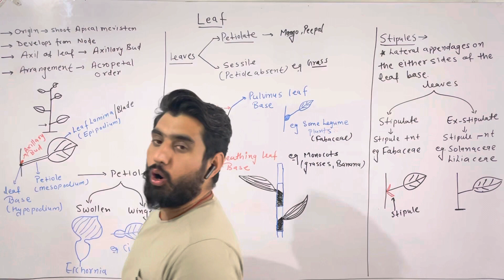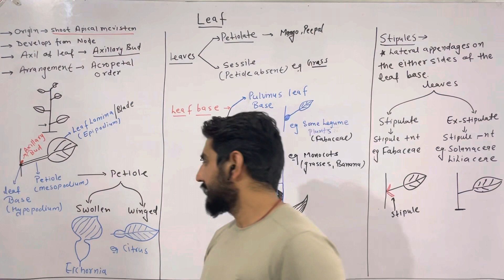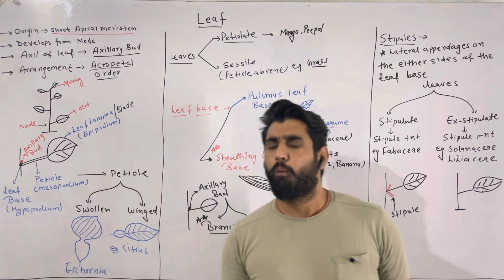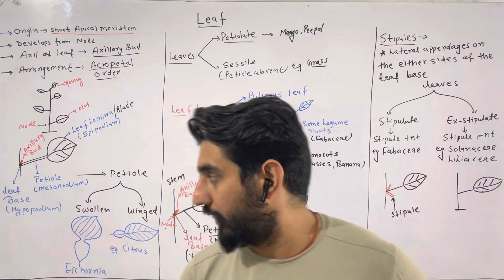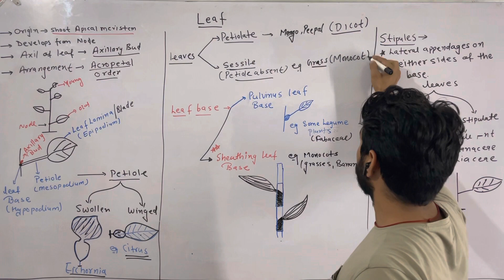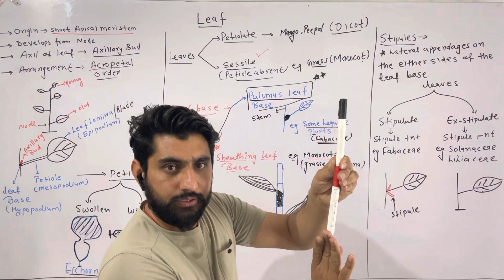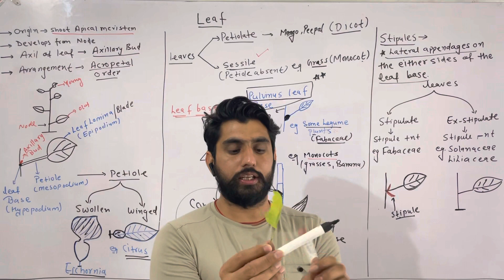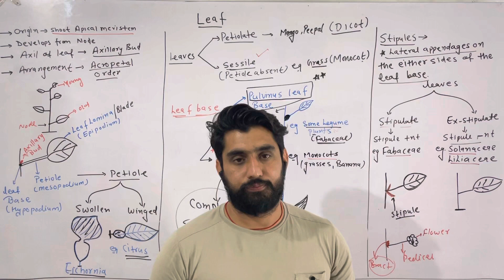Morphology of flowering plants lec-5 By Dr Monu Choudhary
Neet#cbse